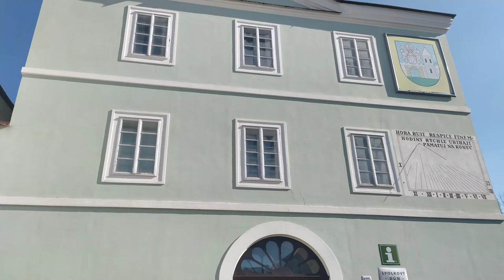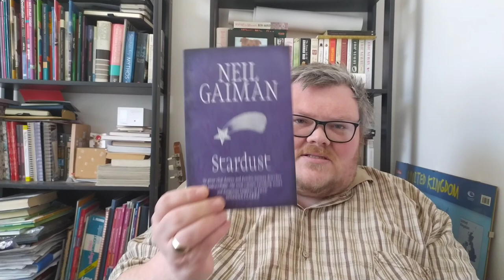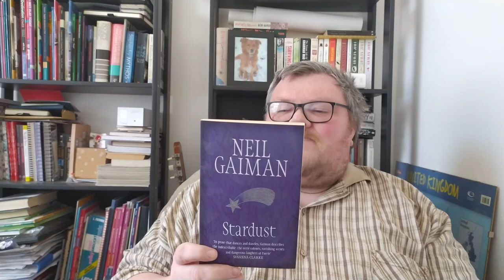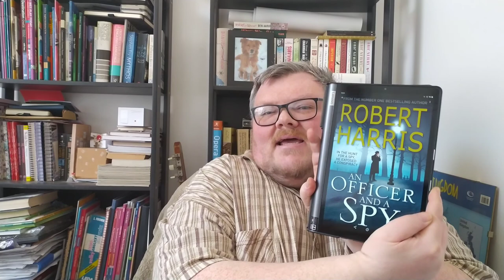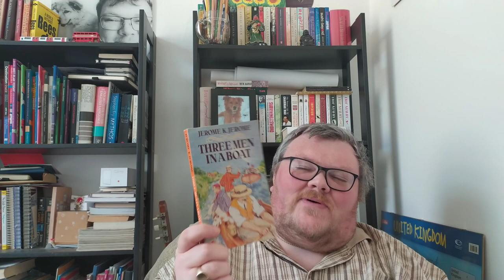A Little Walk Around Town and My Top 20 Novels........ for the moment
I was inspired to do this after watching the Bookish Bryants do their Top 20 novels and thought I'd give it a go too.

List in full:

Three Men in a Boat by Jerome K Jerome
The Power of One by Bryce Courtney
The New Confessions by William Boyd
Shardlake Series by C J Sansom
Aubrey Maturin Series by Patrick O’Brien
Portuguese Irregular Verbs Series by Alexander McCall Smith
The Station Series by David Downing
The Karla trilogy by John le Carre
The Night Watch Series by Sergei Lukyanenko
Wars of the Roses Series by Conn Iggulden
The Shadow of the Wind by Carlos Ruiz Zafón
Jeeves and Wooster Series by P G Wodehouse
Honour Series by Gavin Lyall
The Asian Saga by James Clavell
An Officer and a Spy by Robert Harris
Fatherland by Robert Harris
Stardust by Neil Gaiman
The Lost World by Sir Arthur Conan-Doyle